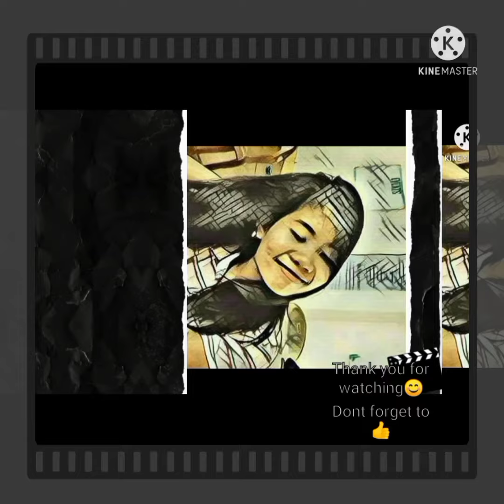Picking Bitter gourd/Ampalaya